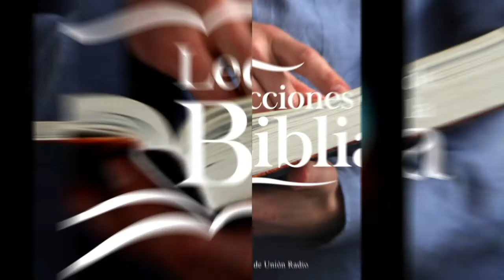ESCOGEOS PUES, LA VIDA O LA MUERTE - LDB 191121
La lección de este día se titula "Escogeos pues, La Vida O la Muerte", una vez más en los labios del Pr. Ever Roblero.